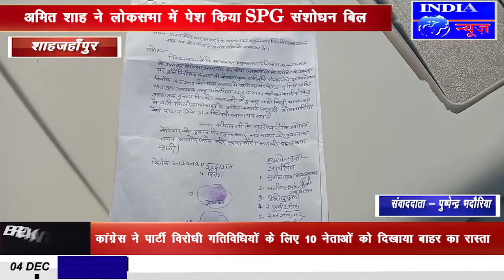IPN NEWS - अब्दुल्ला नगर मिलकिया के ग्रामीणों ने तहसील पर किया प्रदर्शन